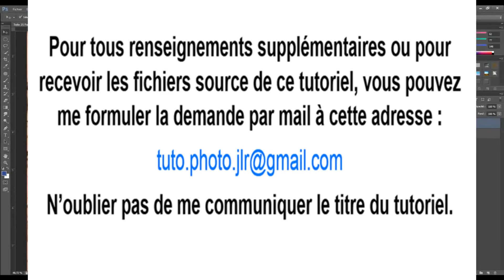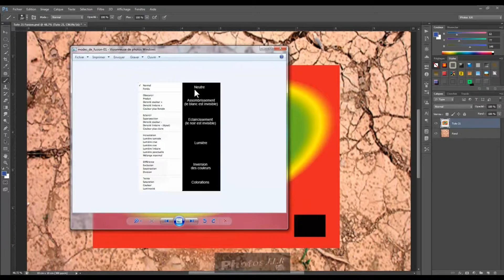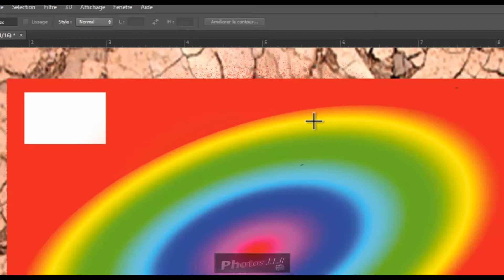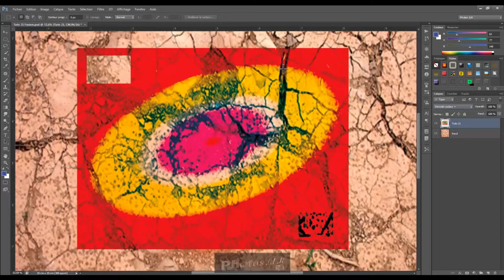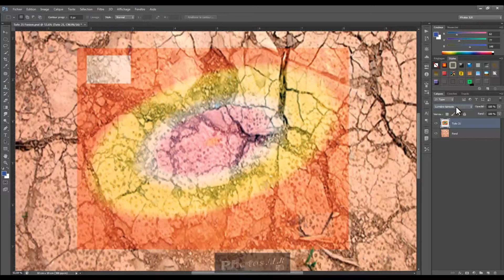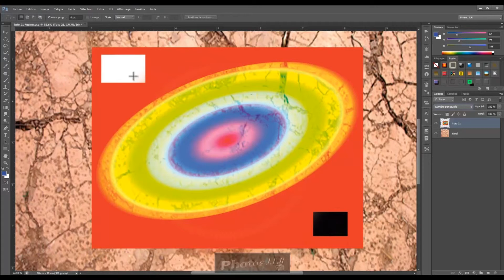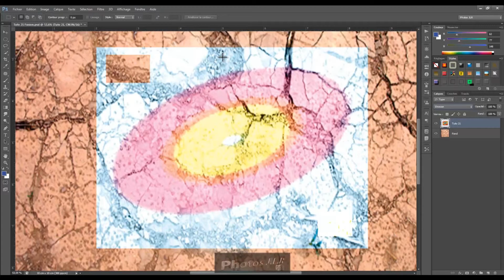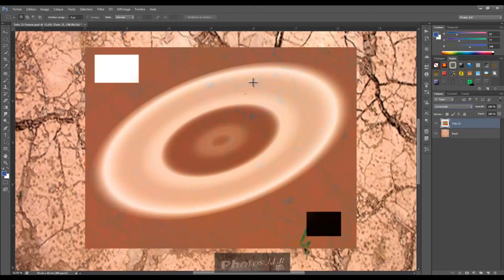20 – Les modes de fusion sur les calques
Formation complète sur Photoshop CS6, CS5 et CS4 comportant 18 heures de vidéos dans 7 dossiers, le troisième dossier est : 03 - Les calques sur Photoshop. Comportant 9 vidéos.
Je vous souhaite une bonne formation.